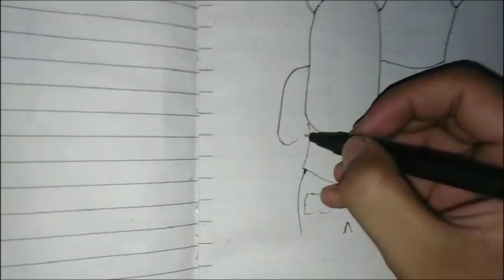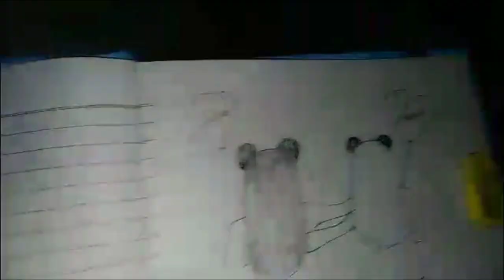MAKE TWO FRIENDS PIC DRAW ] WONDER CREATION OF STUDENTS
This channel is for school programmes drama tablo, speech training and other school-related education.
This channel makes for students who want to prepare the annual programme. This is a free school for needy and poor students who couldn't able to pay fees.

1. Core Subjects: School programs typically include core subjects such as Mathematics, Science, English Language Arts, and Social Studies. These subjects form the foundation of a student's education and are usually taught throughout the school years. They provide essential knowledge and skills necessary for academic success and a well-rounded education.
2. Electives and Specializations: In addition to core subjects, school programs often offer a range of elective courses and specializations. These can include subjects like Foreign Languages, Fine Arts (such as Music, Art, or Drama), Physical Education, Computer Science, Vocational Education, or Career and Technical Education. Electives allow students to explore their interests, develop new skills, and discover potential career paths.
3. Cross-Curricular Themes: Many school programs incorporate cross-curricular themes or interdisciplinary approaches to learning. These themes, such as sustainability, global citizenship, or entrepreneurship, are integrated into different subjects to provide a holistic understanding of complex issues and promote critical thinking and problem-solving skills.
4. Learning Standards: School program content is often aligned with specific learning standards or educational frameworks established by educational authorities. These standards outline the knowledge, skills, and competencies that students are expected to achieve at each grade level. They provide a guideline for curriculum development and help ensure consistency and quality across schools and districts.
5. Teaching Resources and Materials: School program content includes a wide range of teaching resources and materials, such as textbooks, workbooks, digital resources, educational software, and manipulatives. These materials support the delivery of instruction, provide examples and exercises for practice, and facilitate student engagement and understanding.
6. Extracurricular Activities: School programs often include extracurricular activities that complement the academic curriculum. These activities can include sports, clubs, student organizations, community service projects, field trips, and cultural events. Extracurricular activities promote socialization, teamwork, leadership skills, and the development of interests and talents beyond the classroom.MUHAMMADARSHADKACHANNEL. MUHAMMAD ARSHAD KA CHANEEL